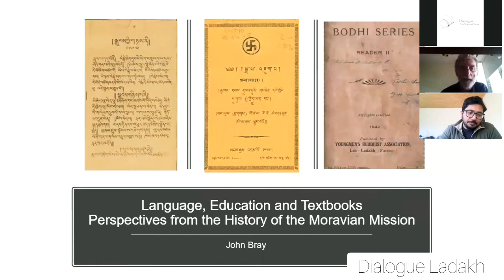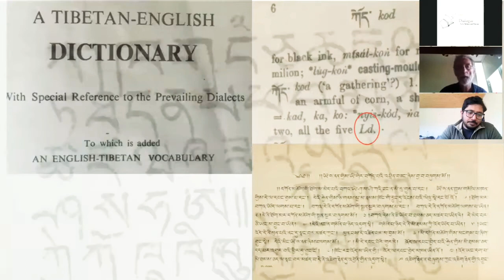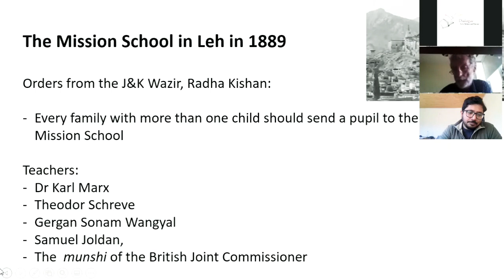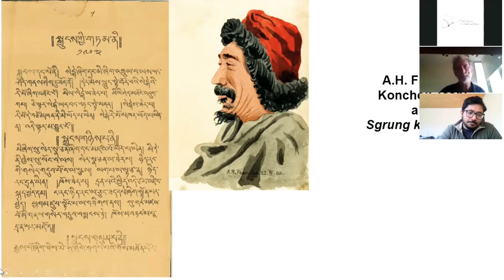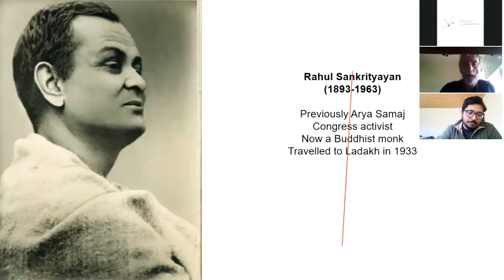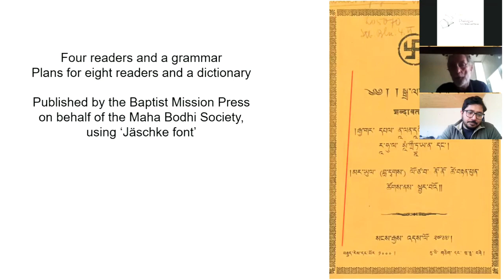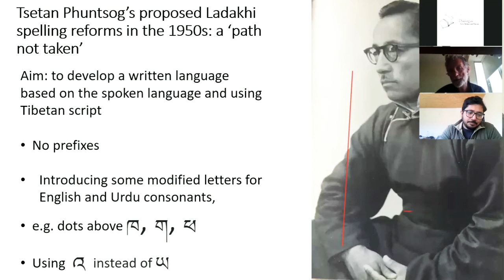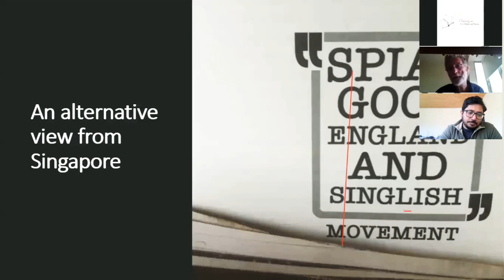Education in Ladakh, Part 2 John Bray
John is a historian and former President of International Association for Ladakh Studies (IALS).
IALS aims to provide contacts between all who are interested in the study of Ladakh, and to disseminate information about proposed and completed research and publications about Ladakh.

In this session, John is going to talk about the Tibetan textbooks for Ladakh. In 1933 the Indian scholar and social activist Rahul Sankrityayan worked with his Ladakhi colleague Tsetan Phuntsog to produce a set of textbooks in the Tibetan script for use in Ladakh and across the Himalayan region. In addition to summarising recent research on this topic, this talk will set the textbooks in their historical context and discuss their implications for subsequent educational development in Ladakh.